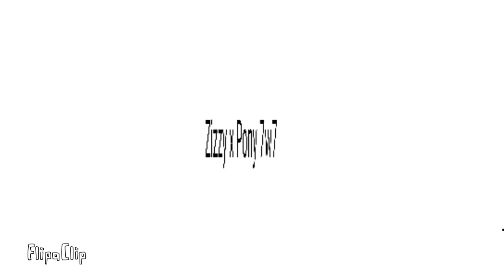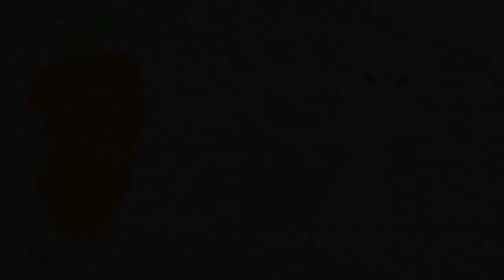No no no meme piggy Top 8 [bunny x doggy, zizzy x pony, mousy x robby]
No no no meme piggy Top 8 [piggy roblox animation]